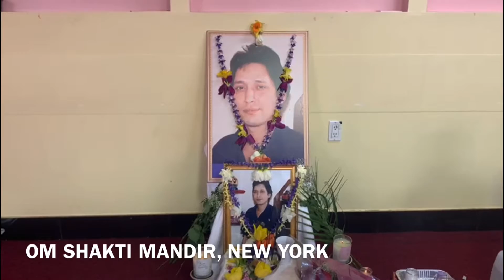Bhajan Kirtan ভজন কীর্তন। OM SHAKTI TEMPLE, New York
সুদীপ চৌধুরী শ্রাদ্ধ অনুষ্ঠানে।